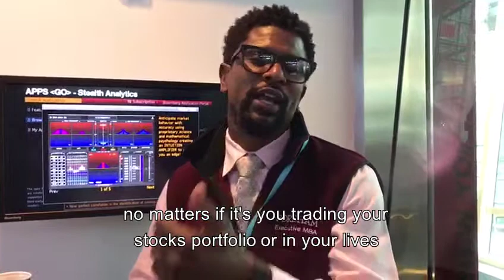2 sides to every trade - The Daily Brew